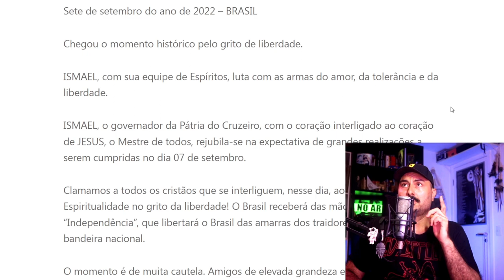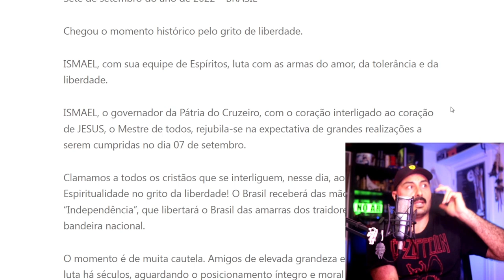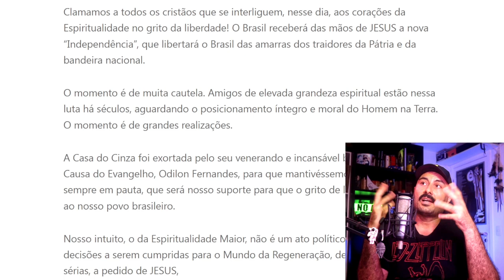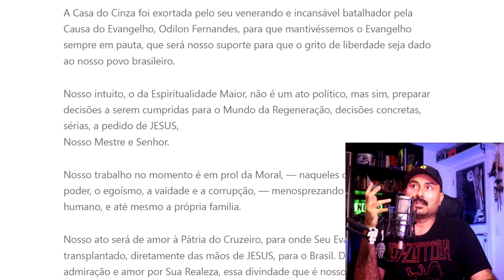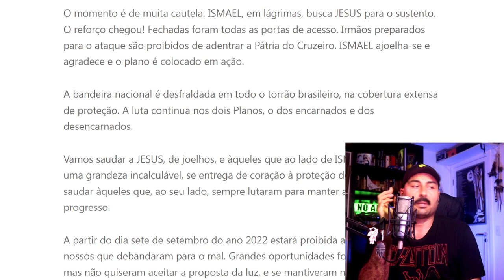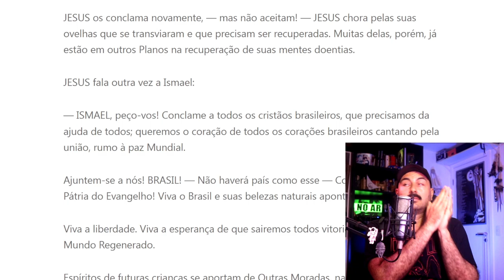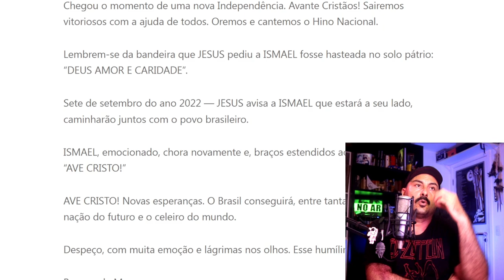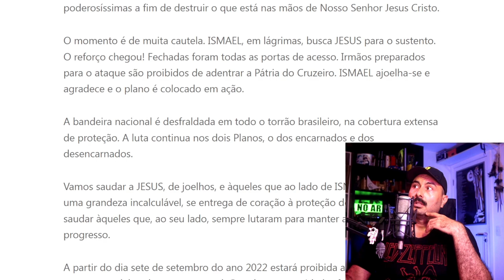Bezerra de Menezes e o golpismo dos Espíritas Bolsonaristas | Ismael apoia golpe no 7 de Setembro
O quão profunda é a contaminação ideológica no Movimento Espírita Brasileiro? Qual a influência da extrema direita de Jair Bolsonaro dentro do movimento espírita? Como os Espíritas fanatizados entendem um golpe da extrema direita? Qual a importância do Brasil, coração do mundo e pátria do Evangelho, para a mitologia espírita nacionalista de extrema direita? Os Espíritas seriam capazes de ir as últimas consequências em defesa da ideologia de Jair Bolsonaro? Essas e outras reflexões nesse vídeo.

“SEGUNDA INDEPENDÊNCIA DO BRASIL” – Mensagem do Dr. Adolpho Bezerra de Menezes sobre 07/09/2022